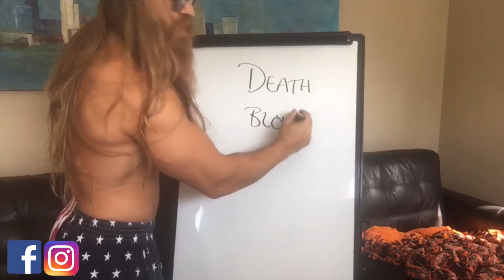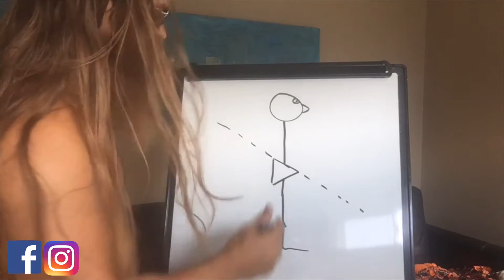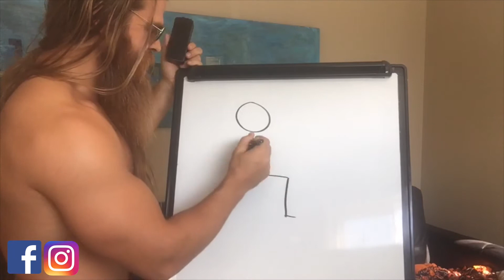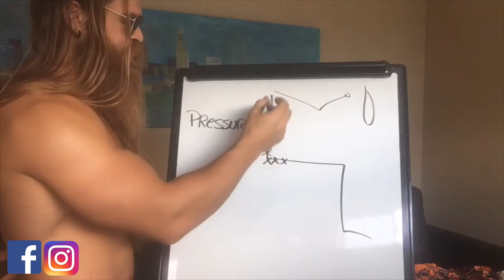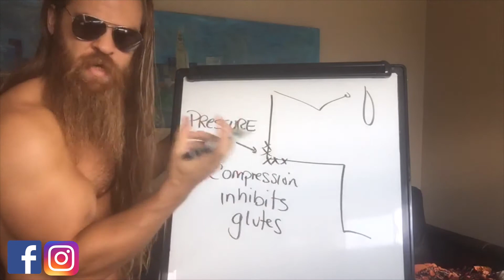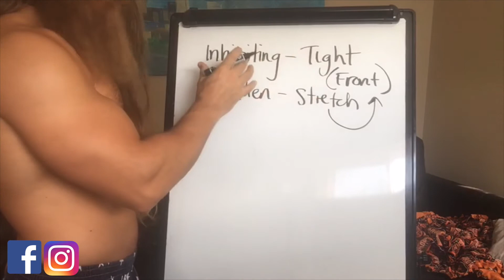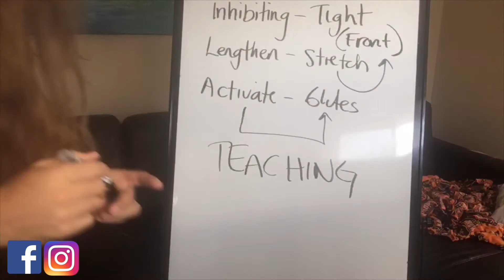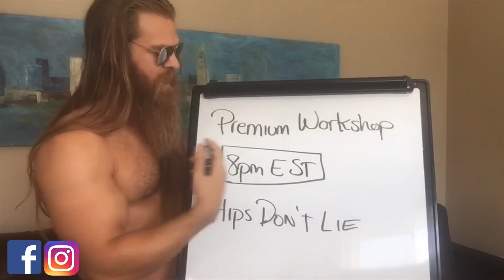The Final Death Blow To Your Hips | Daily Swole 503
This is one of the worst things for your hips.

**FACEBOOK LIVE - DAILY @ 12 Noon EST @Swolenormous**

Find Dash:

Periscope: Swolenormous
Musically: Swolenormous